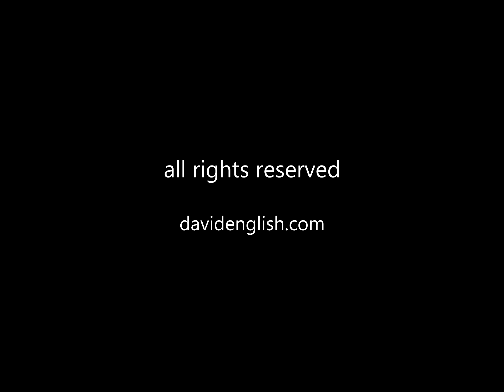The Magic Shop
This is a music track that I improvised on two MIDI keyboards connected to Bitwig Studio on a desktop PC. There the MIDI was routed to Solo for the bassoon, cello, and flute; Noire for the piano; Speculative Memories and Epic Choir for the singing voices; and Omnisphere for the other instruments.

After bringing the audio recording into Vegas Pro, I applied the Lurssen Mastering Console plug-in to the audio mix.